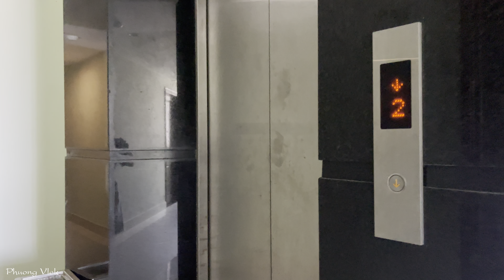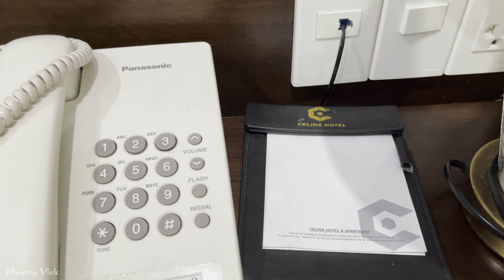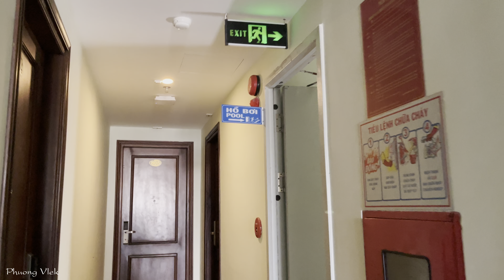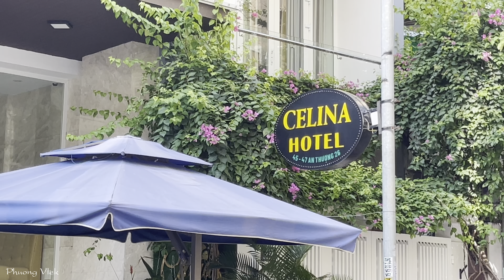Đi Chơi Dài Ngày Đặt Được Phòng Giá Rẻ Tại Khách Sạn CENILA Gần Bãi Biển Mỹ Khê - Đà Nẵng 2023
Anh xã Phượng đã đặt Phòng tại khách sạn Cenila Hotel tren Agoda. Chúng mình chie định ở lại khách sạn 4 tối rồi sang Hội an,  nhưng đã ở lại tận 7 tối rồi sang Hội An, sau quay lại ở thêm 3 tối để tiện xem Lễ hội pháo hoa 2.6.
Khách sạn Celina Đà Nẵng tọa lạc tại 45 An Thượng 26 - Đà Nẵng, gần biển Mỹ Khê - bãi biển tuyệt đẹp được tạp chí Forbes bình chọn là một trong sáu bãi biển đẹp nhất hành tinh.

Với vị trí địa lý thuận lợi, quý khách dễ dàng tiếp cận những điểm tham quan du lịch nổi tiếng của thành phố như: Cầu quay sông Hàn, núi Ngũ Hành Sơn, Phố cổ Hội An, Bảo tàng Chăm, khu du lịch Bà Nà - Núi Chúa, bán đảo Sơn Trà...

Khách sạn Celina Đà Nẵng Tọa lạc tại 45 An Thượng 26, quận Ngũ Hành Sơn, cách:
- Sân bay quốc tế Đà Nẵng 5,1km
- Bãi biển Mỹ khê 780m
- Cầu Rồng 2km
- Cầu tình yêu: 1.9km
- Công viên Châu Á (Asia Park) 2.5km
- Chùa Linh Ứng 5,9km
- Ngũ Hành Sơn 6km
- Núi Sơn Trà 8km

Celina Hotel & Apartment là một khách sạn nằm trong khu vực an ninh, toạ lạc tại Mỹ An.
khách sạn sở hữu vị trí đắc địa cách sân bay Sân bay quốc tế Đà Nẵng (DAD) 5,09 km.
Celina Hotel & Apartment là đề xuất hàng đầu dành cho những tín đồ du lịch "bụi" mong muốn được nghỉ tại một khách sạn vừa thoải mái lại hợp túi tiền.
Dành cho những du khách muốn du lịch thoải mái cùng ngân sách tiết kiệm, Celina Hotel & Apartment sẽ là lựa chọn lưu trú hoàn hảo, nơi cung cấp các tiện nghi chất lượng và dịch vụ tuyệt vời.
Dù quý khách muốn tổ chức một sự kiện hay các dịp kỷ niệm đặc biệt khác, Celina Hotel & Apartment là lựa chọn tuyệt vời cho quý khách với phòng chức năng rộng lớn, được trang bị đầy đủ để sẵn sàng đáp ứng mọi yêu cầu.
Khách sạn này là lựa chọn hoàn hảo cho các kỳ nghỉ mát lãng mạn hay tuần trăng mật của các cặp đôi. Quý khách hãy tận hưởng những đêm đáng nhớ nhất cùng người thương của mình tại Celina Hotel & Apartment
Celina Hotel & Apartment là lựa chọn sáng giá dành cho những ai đang tìm kiếm một trải nghiệm xa hoa đầy thú vị trong kỳ nghỉ của mình. Lưu trú tại đây cũng là cách để quý khách chiều chuộng bản thân với những dịch vụ xuất sắc nhất và khiến kỳ nghỉ của mình trở nên thật đáng nhớ.
Tọa lạc gần sân bay, Celina Hotel & Apartment là nơi nghỉ ngơi lý tưởng trong lúc quý khách đang chờ chuyến bay kế tiếp. Quý khách có thể tận hưởng không gian nghỉ dưỡng vừa ý nơi đây trong quá trình quá cảnh.
Từ sự kiện doanh nghiệp đến họp mặt công ty, Celina Hotel & Apartment cung cấp đầy đủ các dịch vụ và tiện nghi đáp ứng mọi nhu cầu của quý khách và đồng nghiệp.
Hãy tận hưởng thời gian vui vẻ cùng cả gia đình với hàng loạt tiện nghi giải trí tại Celina Hotel & Apartment, một khách sạn tuyệt vời phù hợp cho mọi kỳ nghỉ bên người thân.
Nếu dự định có một kỳ nghỉ dài, thì Celina Hotel & Apartment chính là lựa chọn dành cho quý khách. Với đầy đủ tiện nghi với chất lượng dịch vụ tuyệt vời, Celina Hotel & Apartment sẽ khiến quý khách cảm thấy thoải mái như đang ở nhà vậy.
Du lịch một mình cũng không hề kém phần thú vị và Celina Hotel & Apartment là nơi thích hợp dành riêng cho những ai đề cao sự riêng tư trong kỳ lưu trú.
Dịch vụ tuyệt vời, cơ sở vật chất hoàn chỉnh và các tiện nghi khách sạn cung cấp sẽ khiến quý khách không thể phàn nàn trong suốt kỳ lưu trú tại Celina Hotel & Apartment.
Quầy tiếp tân 24 giờ luôn sẵn sàng phục vụ quý khách từ thủ tục nhận phòng đến trả phòng hay bất kỳ yêu cầu nào.
Tận hưởng những món ăn yêu thích với phong cách ẩm thực đặc biệt từ Celina Hotel & Apartment chỉ dành riêng cho quý khách.
Sóng WiFi phủ khắp các khu vực chung của khách sạn cho phép quý khách luôn kết nối với gia đình và bè bạn.
Celina Hotel & Apartment là khách sạn sở hữu đầy đủ tiện nghi và dịch vụ xuất sắc theo nhận định của hầu hết khách lưu trú.
Video chất lượng độ phân giải cao 4K HDR sống động âm thanh rõ nét mang đến trải nghiệm cho người xem tốt nhất.

► Hãy ấn Like và Chia Sẻ video này để ủng hộ Phượng Vlek nha.

© Bản quyền thuộc về Phuong Vlek
© Copyright by Phuong Vlek ☞ Do not Reup